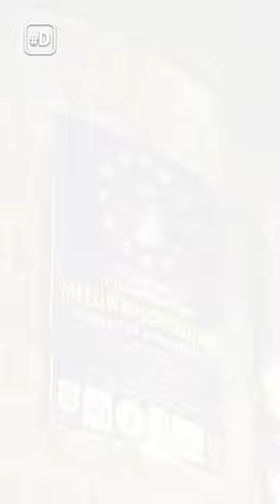"끼룩끼룩! 내가 더 비슷해"…갈매기 사랑해주세요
23일(현지시간) 벨기에의 한 카페에서 이색 대회가 열렸습니다.